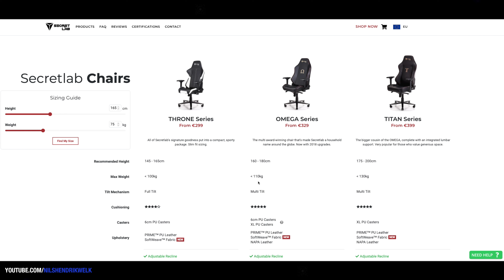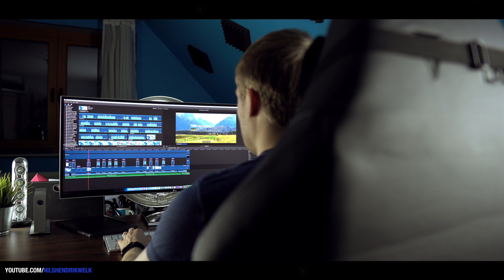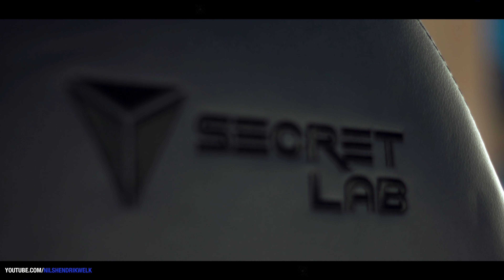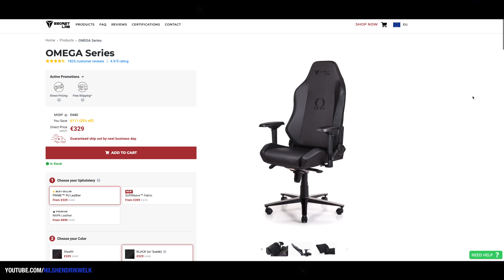SecretLab Omega Review - Perfekt für Gaming & zum arbeiten! | Nils-Hendrik Welk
Seit etwa 3 Monaten verwende ich den SecretLab Omega Gaming Stuhl, der bei mir als Schreibtischstuhl zum arbeiten, zocken oder Filme schauen dient. Was ich von dem Stuhl halte, erfahrt ihr in meinem Review :)

Schnittprogramm: Final Cut Pro X